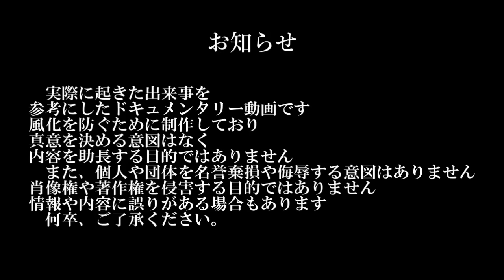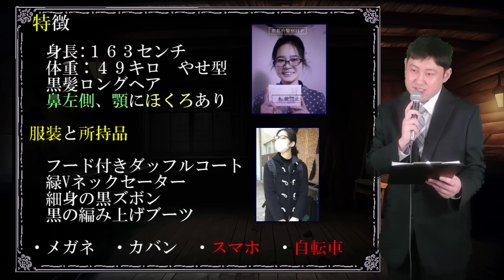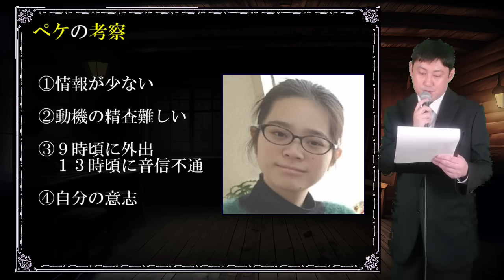【考察】公開されない情報【京都市下京区】【山口悠さん】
【目次】
00:03　詳細
04:05　ペケの考察
【名探偵ペケのLINE】

m.peke.

考察や情報提供お願い致します
※返信はしていませんのでご了承ください
【リスナーさんへ】

・コメント欄にて、拝見させて頂いたコメントには、ハートマークを付けさせて頂いております

・youtubeの規約の問題でコメントが反映されないケースがあります
また、ラグが生じるケースもあるようです

・情報の不備や把握漏れ等ありましたらご指摘頂けたらと思います

・リスナーさん同士のコミュニケーションや雑談等、歓迎です

・考察や感想等コメント欄で教えて頂けると励みになります

・コメント欄での考察や情報提供が抵抗がある方は
私のＬＩＮＥに頂ければと幸いです

※リスナーさん同士での熱くなりすぎた過度なコメントはお控えください
【参考文献・資料】
京都府ホームページ　様
MPS　様

心から敬意を表します
問題が生じた場合、ご連絡頂きますよう、お願い致します